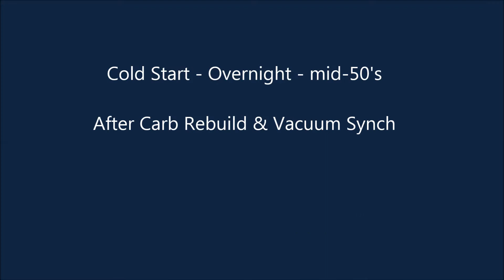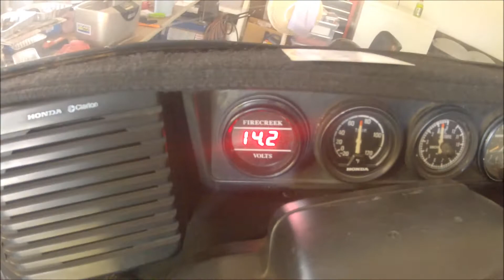1980 GL1100 Cold Start Perfect Carb Synch